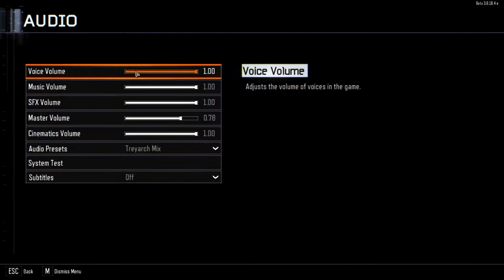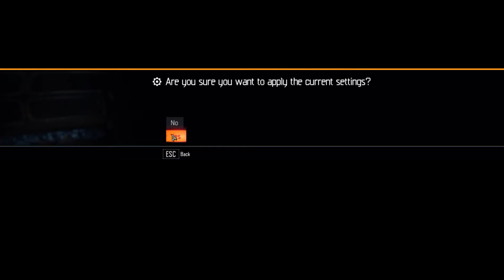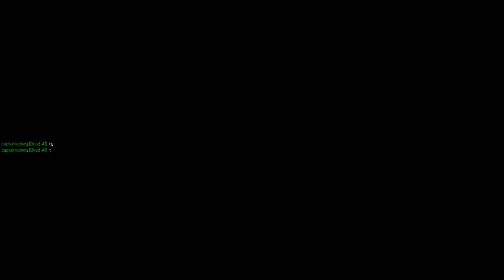Black Ops 3 BETA | I AM A NOOB!!!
Black Ops 3 BETA Has been released from steam for free Social Media below!!

My name is Titan or Lacura Titan and I upload gaming videos.